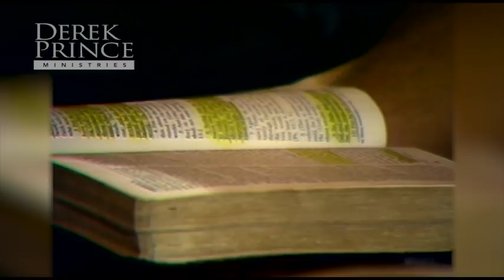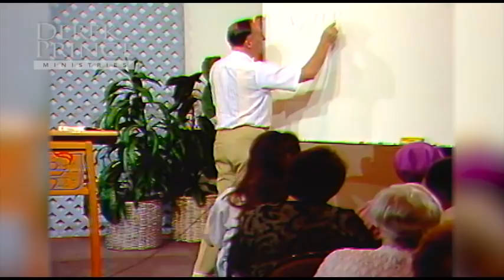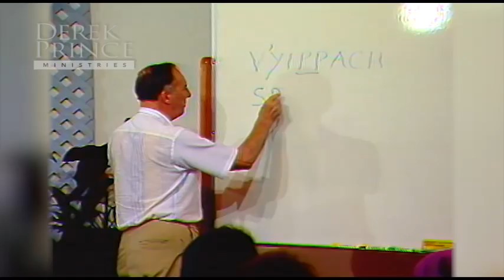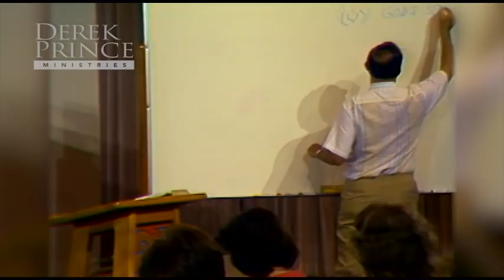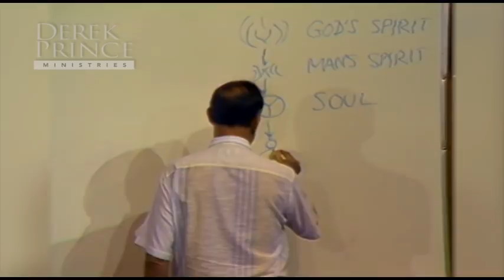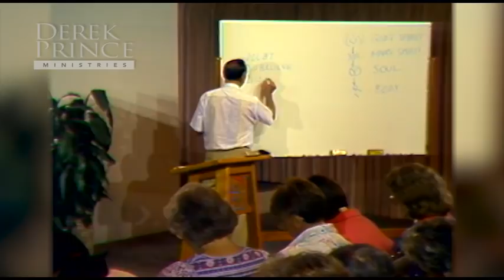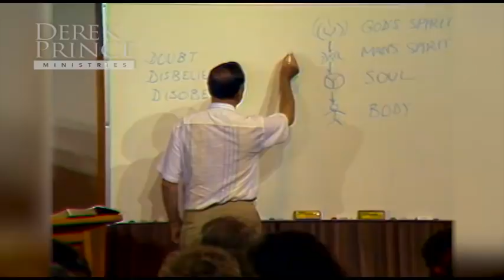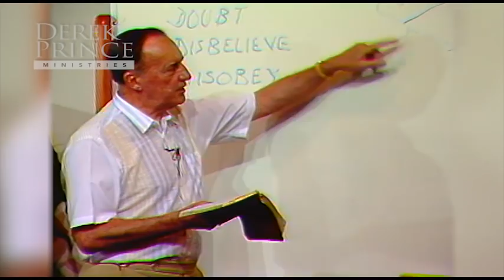Discover Yourself In God’s Mirror | Part 1 - Who Am I? | Sermon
Embark on a journey of self-discovery in 'Discover Yourself In God’s Mirror' by Derek Prince. Get reintroduced to your true self, not as the world sees you, but through God’s loving vision. Explore the beauty of Resurrection and the certainty of Scripture within, emerging with a newfound belief in the living presence of the Lord.

Chapters:
00:00 - Three things man can never know except by Divine Revelation
09:50 - Triune Man At Creation
11:04 - The mirror of our inward man
18:00 - Discerning between spirit and soul
30:45 - Potential tension between Spirit from above and dust below
35:09 - Desire To Be Independent Of God
40:34 - Three temptations
44:48 - The results of sin over human being
49:38 - Why God Still Longs After Man
53:52 - The New Creation in the life of Man
56:11 - The two requirements for New Testament Salvation

MV-4269-100-ENG